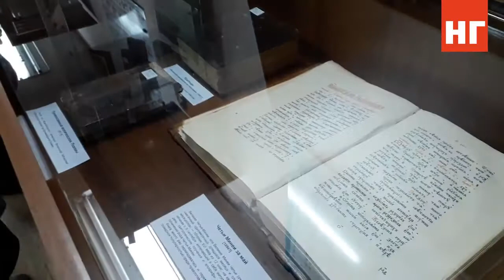В Костанае прошла Библионочь-2018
Читайте новость на сайте